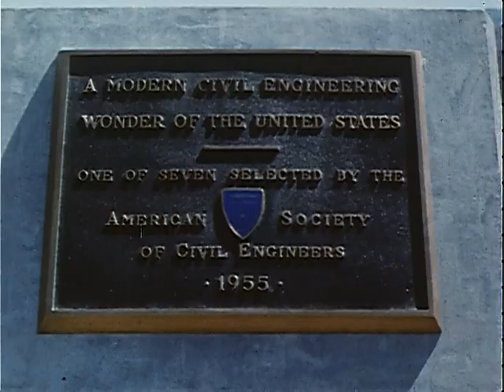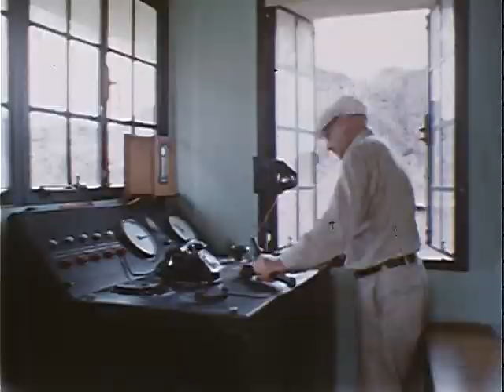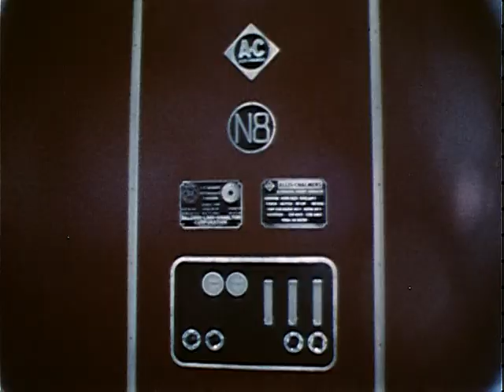The story of Hoover Dam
ARC Identifier 37058 / Local Identifier 115.31. Explains the overwhelming need to control and regulate the raging waters of the Colorado River; the 1928 passage of the Boulder Canyon Project authorizing construction of the Hoover Dam; the ensuing construction of diversion tunnels and then the dam itself; building of support facilities, such as a steel fabrication plant for giant pipe construction; and creation of hydroelectric operations that provided electricity to California, Nevada, and Arizona. Also details how Lake Mead evolved into a successful recreational area as a result of the dam construction. Department of the Interior. Bureau of Reclamation. (06/20/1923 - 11/06/1979)